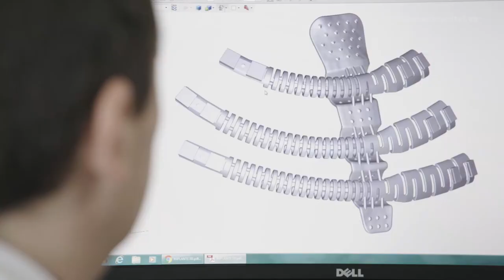Trailer · HOPE los avances médicos que cambiarán nuestras vidas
La medicina ha avanzado más en los últimos 20 años que en los 20 siglos precedentes. HOPE es el reflejo de la revolución médica que tiene lugar en el presente y que definirá la medicina del futuro. Tratamientos innovadores, tecnología nunca vista, investigaciones pioneras, vocación, dedicación, humanidad…
Un documental que abre la puerta a la esperanza a millones de pacientes.